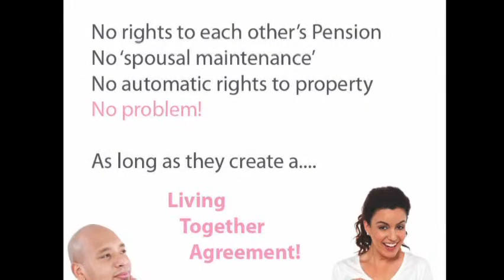Claudia Crawley: Supporting you to create your Living Together Cohabitation Agreement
Claudia Crawley coaching to support your creation of a Living Together Agreement.